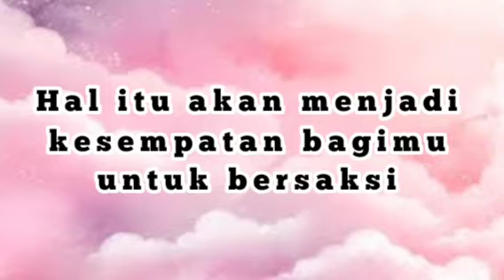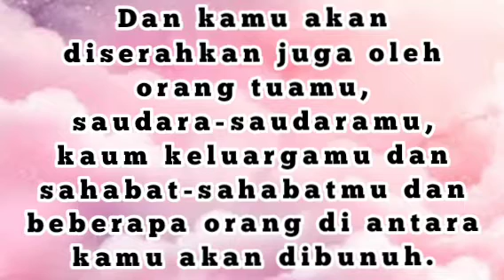Bacaan dan renungan injil Lukas 21:12-19 "Permulaan penderitaan murid Yesus"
Bacaan dan renungan inji ini diambil dari injil Lukas 21 ayat 12 hingga 19 dengan judul " Permulaan penderitaan murid Yesus ".

Saudara saudari yang terkasih, pada hari ini kita diajak untuk merenungkan Injil Yesus Kristus menurut Lukas bab 21 ayat 12 sampai 19 :
" Tetapi sebelum semuanya itu kamu akan ditangkap dan dianiaya; kamu akan diserahkan ke rumah-rumah ibadat dan penjara-penjara, dan kamu akan dihadapkan kepada raja-raja dan penguasa-penguasa oleh karena nama-Ku.
Hal itu akan menjadi kesempatan bagimu untuk bersaksi.
Sebab itu tetapkanlah di dalam hatimu, supaya kamu jangan memikirkan lebih dahulu pembelaanmu.
Sebab Aku sendiri akan memberikan kepadamu kata-kata hikmat, sehingga kamu tidak dapat ditentang atau dibantah lawan-lawanmu.
Dan kamu akan diserahkan juga oleh orang tuamu, saudara-saudaramu, kaum keluargamu dan sahabat-sahabatmu dan beberapa orang di antara kamu akan dibunuh
dan kamu akan dibenci semua orang oleh karena nama-Ku.
Tetapi tidak sehelai pun dari rambut kepalamu akan hilang.
Kalau kamu tetap bertahan, kamu akan memperoleh hidupmu."

Saudara yang terkasih,  setidaknya seminggu sekali saya ditelepon, entah itu dari penawaran kredit card, asuransi, promo suatu perusahaan dan lain-lain.
Biasanya kita akan ditawarkan aneka penawaran yang menarik apabila kita mengikuti program mereka, entah itu dapat diskon, dapat fasilitas gratis, dapat penawaran khusus dan sebagainya.
Sebaliknya Yesus dalam bacaan hari ini kepada pengikutnya, Yesus tidak menjanjikan yang muluk muluk.
Dia tidak menjanjikan bila kita ikut Yesus kita akan dapat diskon di sini atau di sana.
Yesus juga tidak menjanjikan ikut dia, kita akan dapat fasilitas gratis di Land airport dan sebagainya.
Namun Yesus justru mengatakan:  Mengikuti Dia mungkin kita akan dibenci, ditangkap atau dianiaya.
Apa maksudnya ini ?
Yesus ingin mengajak kita untuk bersiap-siap dan selalu berjaga-jaga sehingga apabila waktunya tiba, kita sudah siap. Saat kita setia padaNya, saat kita tetap berpegang teguh padaNya ; Yesus Berjanji tidak sehelai pun rambut kepala kita akan hilang.
Apa artinya ini?
Apakah ini berarti bila ikut Tuhan, rambut kita tidak akan rontok?
Bukan itu  artinya !.
Artinya Yesus akan selalu memperhatikan segalanya tentang kita,sampai kepada hal yang kecil sekalipun yang ada pada kita ; bahwa tidak ada satu hal pun di dunia ini yang terjadi di luar pengetahuan dan kehendak dari Tuhan.
Karena itu sudah sepatutnya tidak ada alasan bagi kita untuk takut khawatir dan putus asa untuk hadapi hari esok.
Kita boleh dicwla karena ikut Tuhan, kita boleh dianiaya karena ikut Tuhan.
Tapi saat kita tetap setia padaNya, kita mau percaya padaNya ; seperti yang Yesus katakan di akhir perikop ini : Jika kamu bertahan, kamu akan memperoleh hidup.
Marilah kita berdoa:
" Tuhan Yesus terima kasih karena Engkau menjadi Allah yang sungguh peduli dengan diri kami. Kuatkanlah iman hingga kami dab Engkau selalu hadir bersama kami.
Lindungilah kami, terlebih saat-saat Kami merasa dikecewakan  saat Kami merasa disakiti, saat banyak orang membenci kami, karena hanya Engkaulah satu-satunya sumber penghiburan dan kekuatan kami. Demi Yesus Tuhan dan pengantara kami , amin.